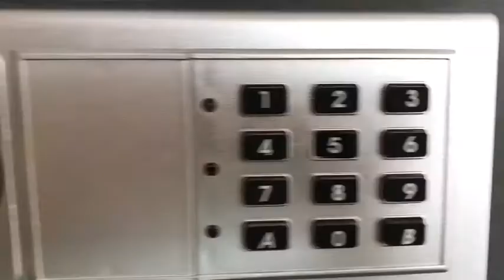The Bank Heist escape room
The Escape Works Inc a 60 minuet escape room in downtown Watertown, NY at 140 Stone Street.